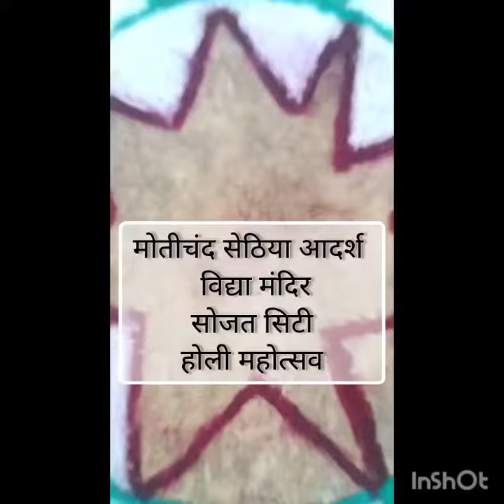23 March 2024